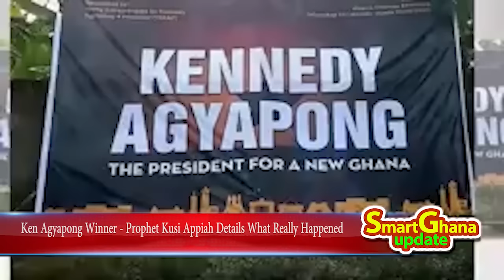Break: Ken Agyapong step down, Prophet Kusi Appiah disclose spiritually it was bound to happened! -s